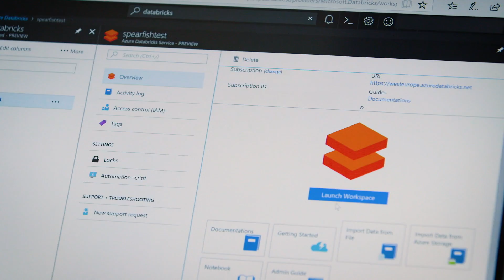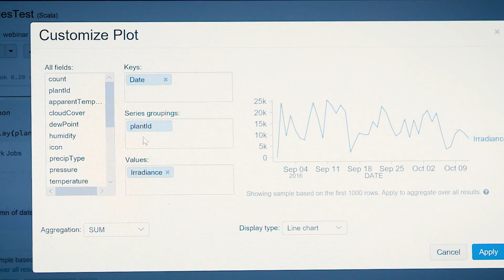Microsoft Azure Databricks | renewablesAI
Listen from the renewablesAI team on how they use Azure Databricks and Notebooks to work with their customer's massive amounts of data.

today!